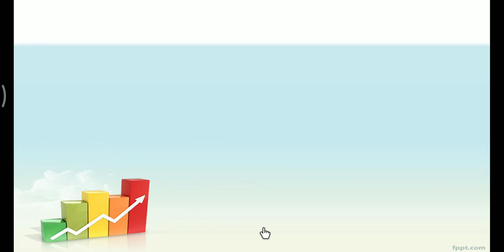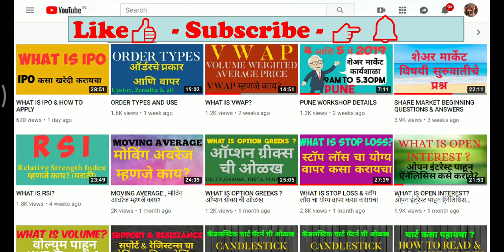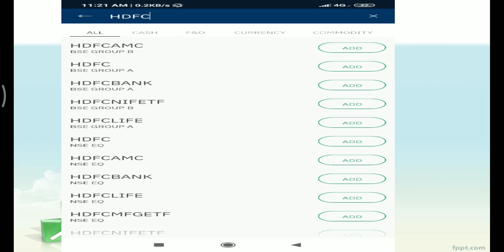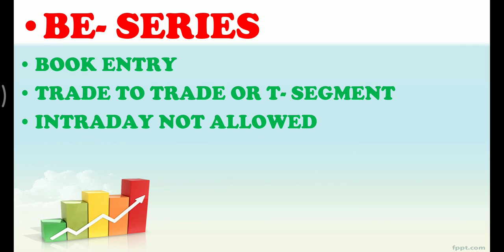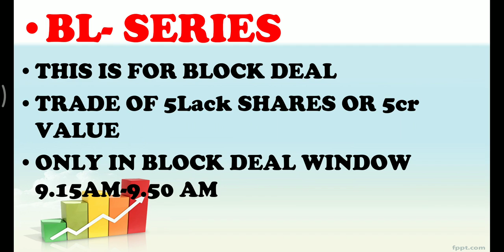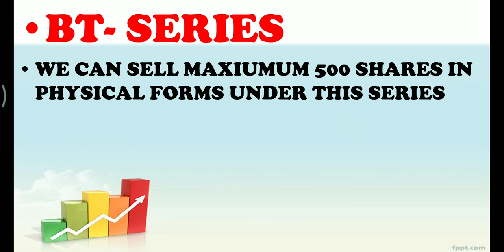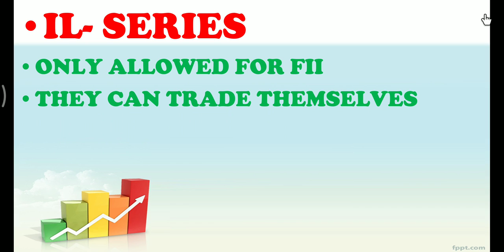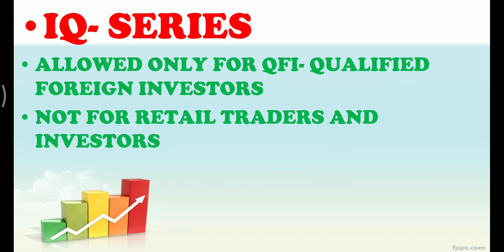NSE SERIES CLASSIFICATION IN MARATHI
*शेअर मार्केट ॲडव्हान्स बेसिक, टेक्निकल, फंडामेंटल एनालिसिस शिका अगदी सहज आणि सोप्या पद्धतीने तेही आपल्या मराठी भाषेत. आपल्या हक्काच्या मराठी YOU TUBE चॅनेल ला आत्ताच सबस्क्राईब करा आणि तुमच्या मित्रांनाही तसेच ग्रुप्स वर शेयर करा*.

1)ऍडवान्सड बेसिक + ऍडव्हान्स टेकनिकल या दोन्ही कोर्से मध्ये सहभागी होण्यासाठी खालील लिंक वरून पैसे भरा
9999 Only for 4 courses.

3) मला काही पर्सनल प्रश्न विचारण्यासाठी खालील लिंकवरून संपर्क करा.

1) आमच्या युट्युब व्हिडीओ च्या सर्व लिंक मिळवण्यासाठी क्लिक खाली करा तसेच आमच्या पेज  ला like करा .
2) गुंतवणुकीसाठी चांगले शेअर्स लिस्ट मिळवण्यासाठी क्लिक करा तसेच आमच्या पेज  ला like करा.